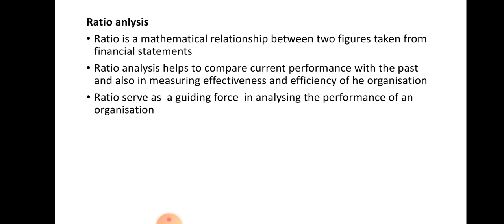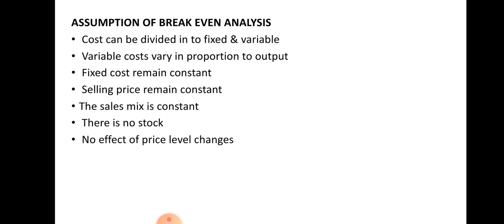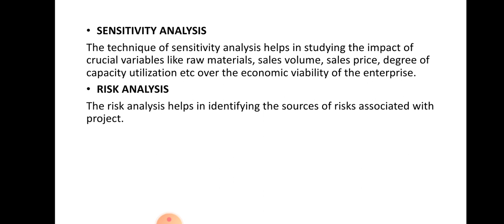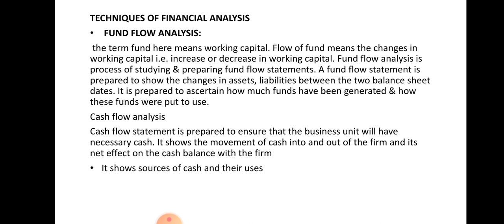Techniques of financial analysis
EDP